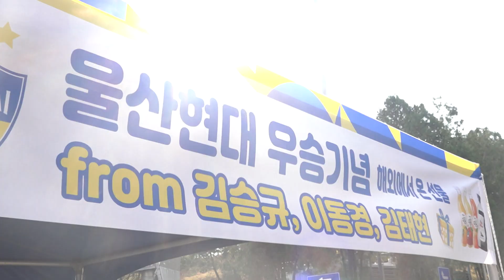⚽ 드디어 우승! 17년 만에 이뤄낸 값진 결과, 모든 걸 이겨낸 우리! ⚽ (2022년 10월 24일 / 울산 MBC / 울트라 방송)